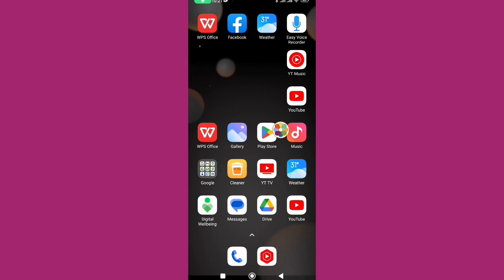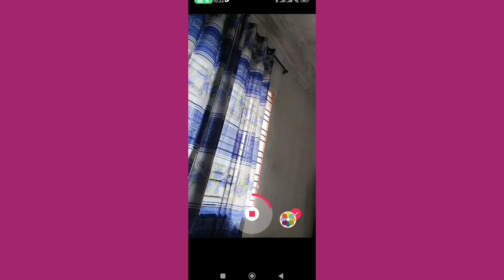How to Get Story Mode on TikTok। How to Add Story on Tiktok। Do Story on Tiktok